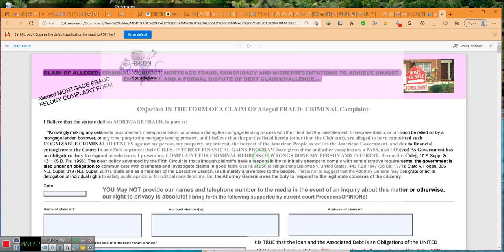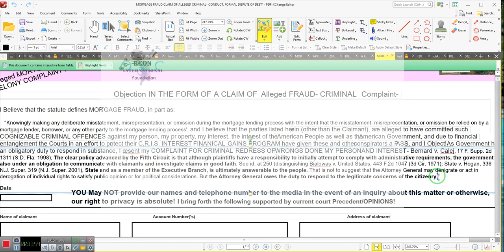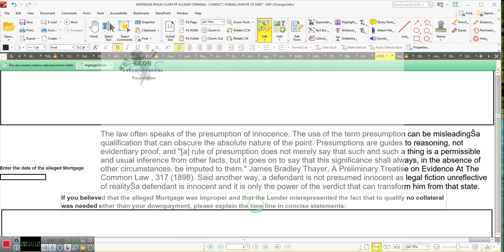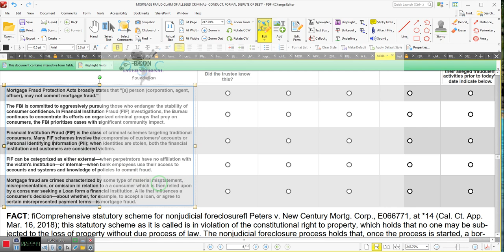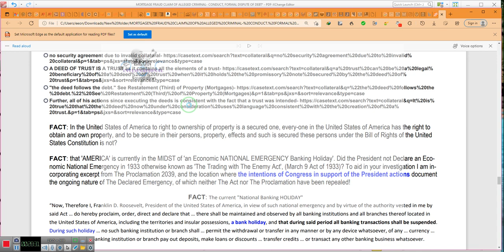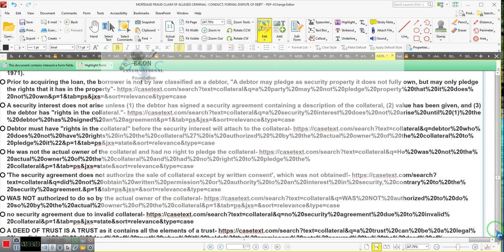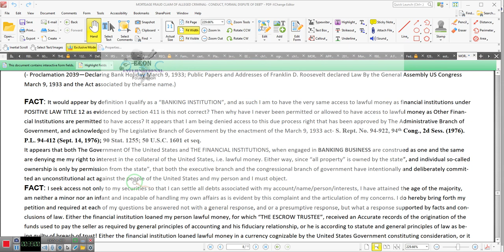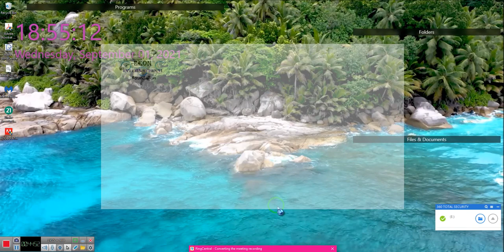The documents are Just about Done please take a look at what is included and see**By EeoN 09 01